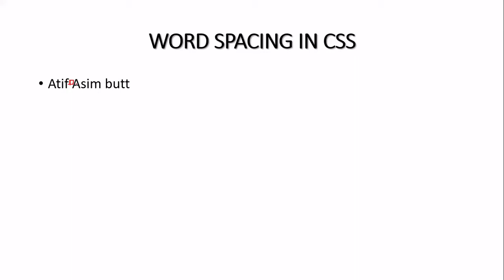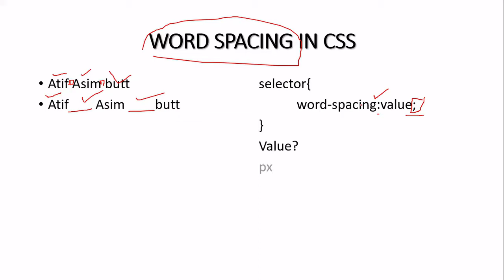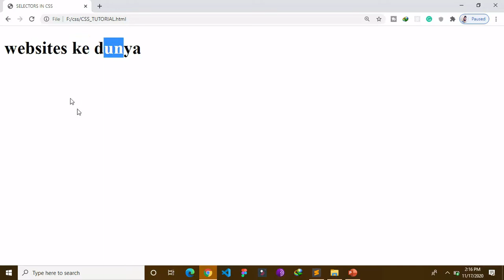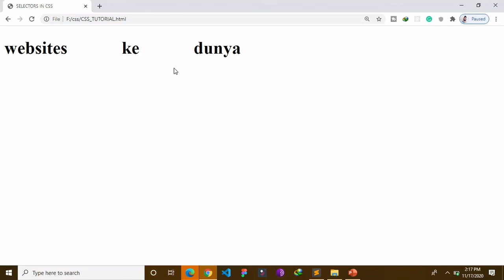Word spacing property in CSS for beginners (Urdu/Hindi)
Hello, How are you? So in this video, I'm gonna teach you what is word spacing property and what we use it. I will teach you how to use word spacing in CSS and why we use the word spacing property in CSS. Word spacing in CSS is used to add spaces between two or more than two words. I will teach you what will be the values of word spacing. This is word spacing property for beginners in CSS lesson is in Urdu and Hindi/